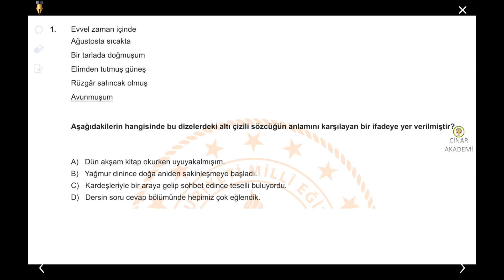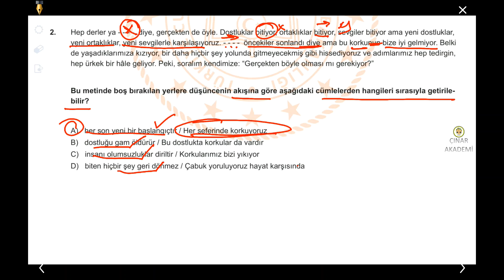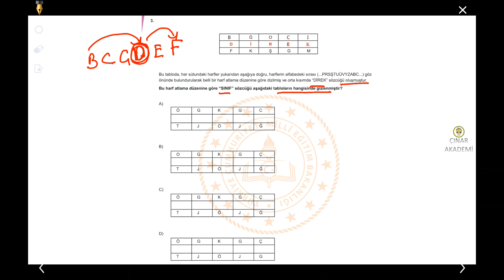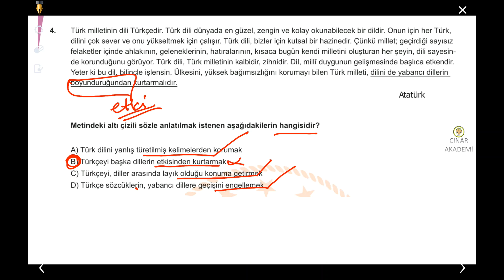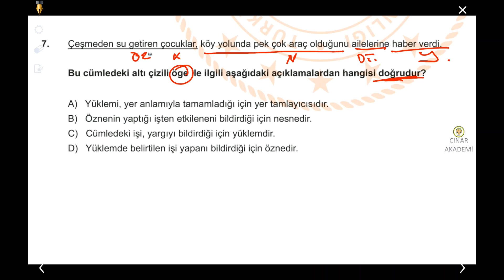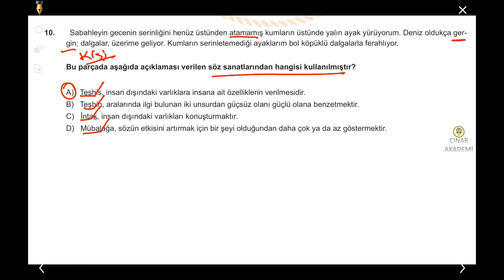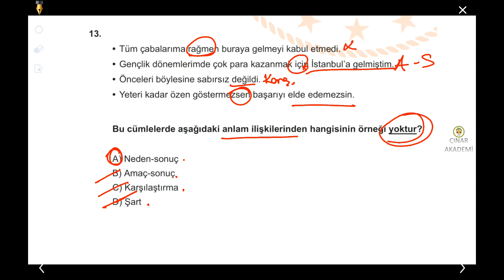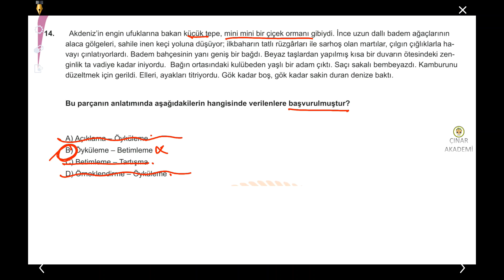HAZİRAN ÇALIŞMA SORULARI ve ÇÖZÜMLERİ-TÜRKÇE-KİLİS-LGS-2020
HAZİRAN ÇALIŞMA SORULARI ve ÇÖZÜMLERİ-KİLİS-LGS-2020